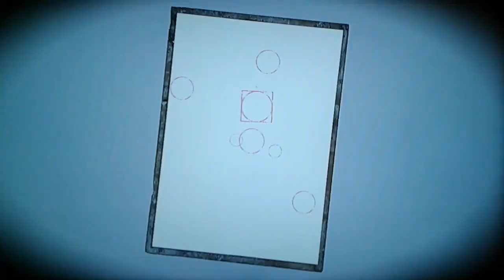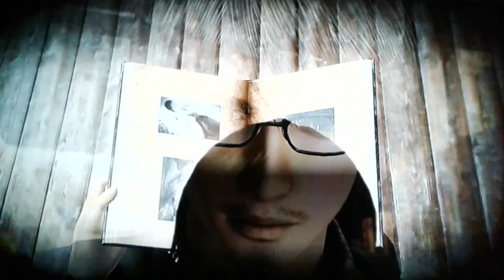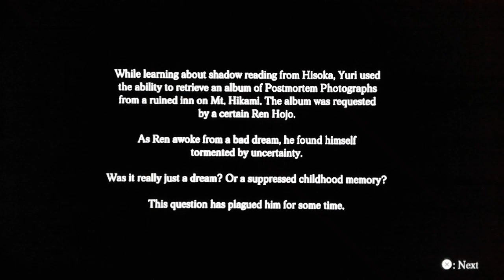零 ~濡鴉ノ巫女~ Fatal Frame 5 (PS4) #2 - O álbum de foto dos mortos